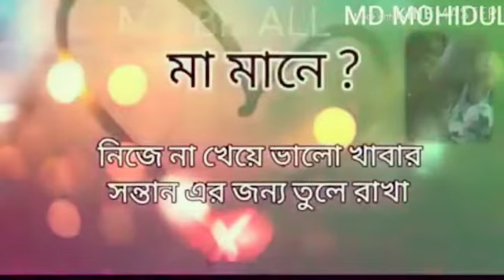July 11, 2021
MR BD ALL:মা মানে💓💗 বাস্তবতার কিছু কথা তুলে ধরলাম কিছু মাকে নিয়ে💓💗